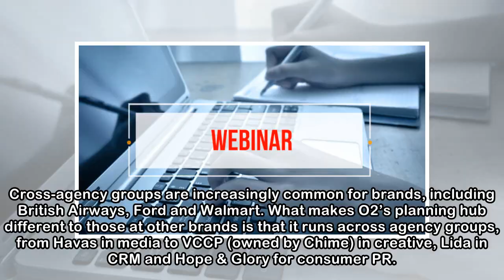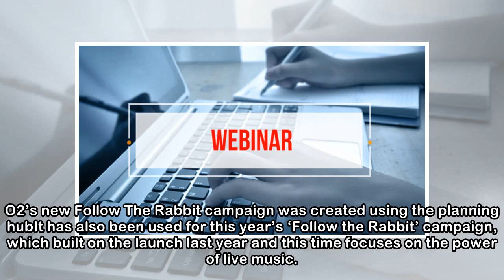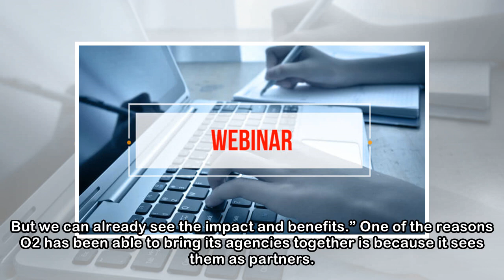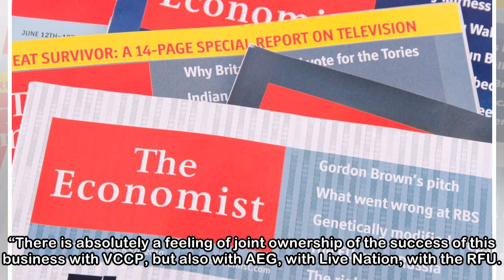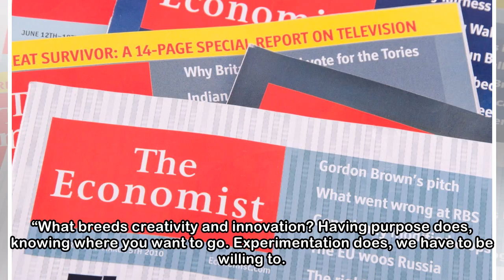O2 brings separate agency partners together in move to foster creativity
O2 has created a ‘planning hub’ among its agencies as part of a strategy that aims to break down the siloes in its marketing team, both internally and externally, and foster collaboration and creativi...